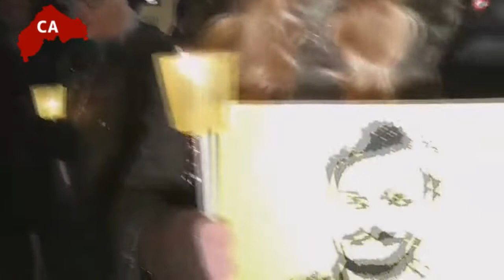Ancona ricorda Giulio Regeni con una fiaccolata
Fiaccolata in piazza Roma, nel tardo pomeriggio di oggi, ad Ancona per ricordare il ricercatore barbaramente ucciso in Egitto tre anni fa. Alle 19.41 è stato rispettato un minuto di silenzio